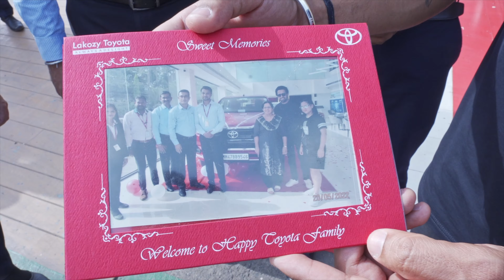Toyota Hilux delivery ( full video ) ❤️zebu